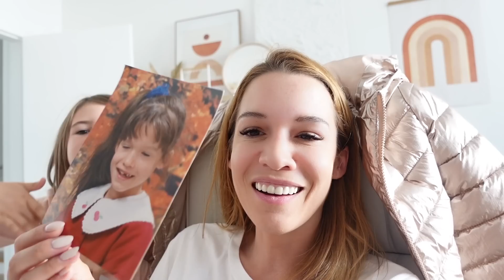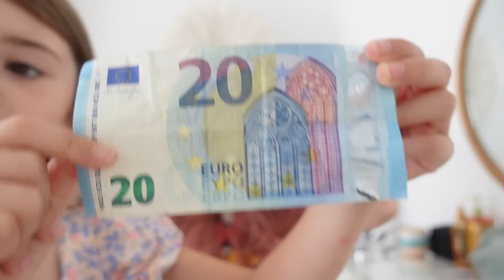ON CHANGE DE TÊTE !! 😃 VLOG Babychoufamily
✔ Mon TikTok : Babychoufamily.fr